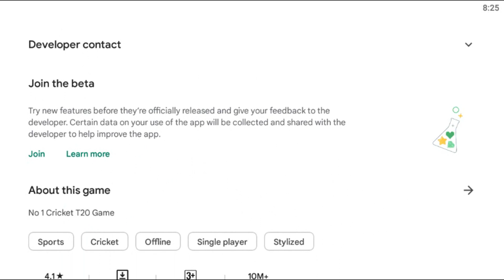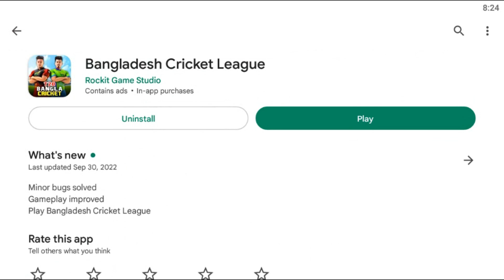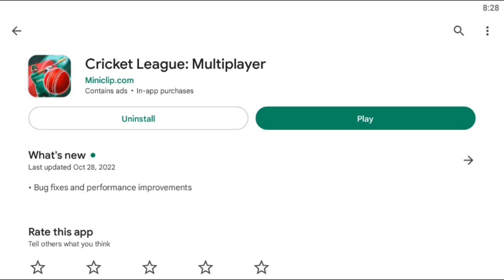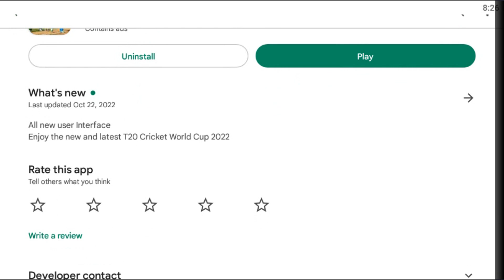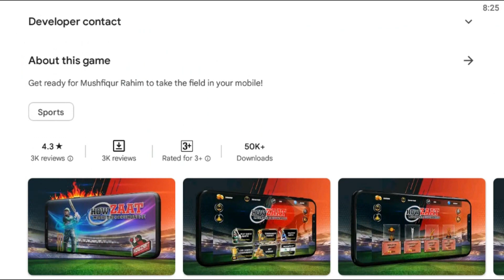সেরা 5টি বাংলাদেশী Cricket Game | Top 5 cricket game under 100mb | Cricket games for android 2022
I am PB & CR. In this channel, I upload various game updates, game related tutorials and different gameplay. I always try to present the right information to the viewers and make everyone happy while playing the game. Thanks.